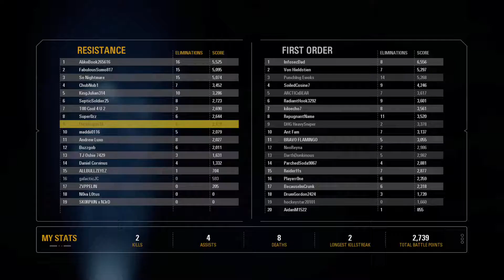Assult Grind for Godliness--StarWars Battlefront II Gamplay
Sorry for the no audio.  Currently working on that problem...Hope you enjoy. Also if you or someone you know could give me a concept idea or drawing for channel logo, that would be great.  Hope you enjoy!